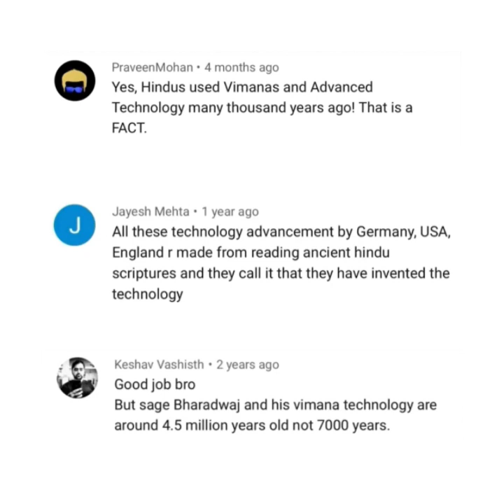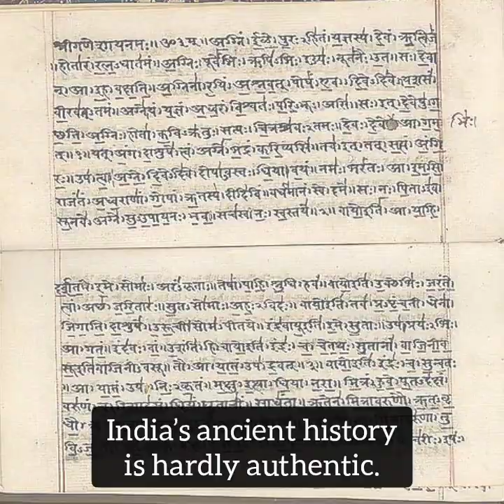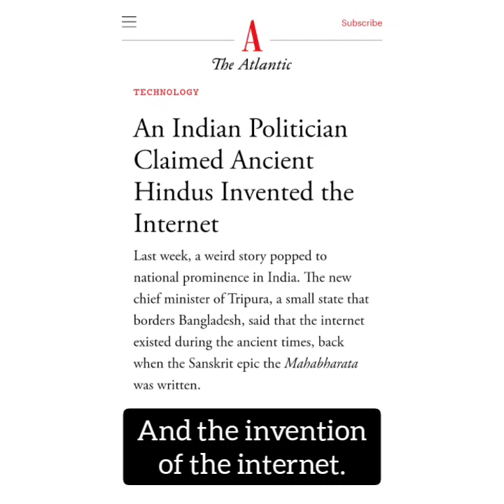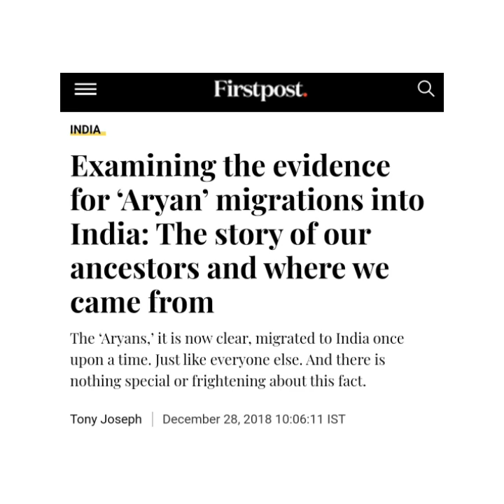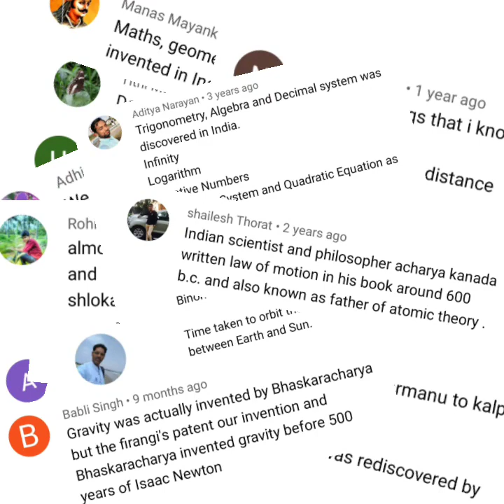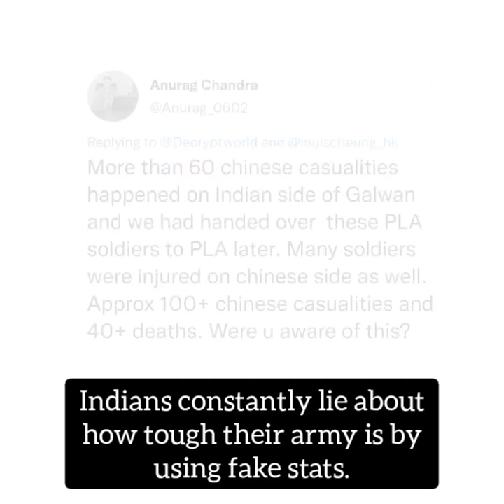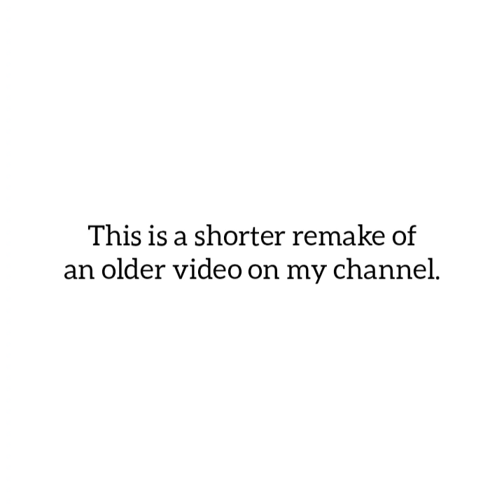The Indian Nationalist Mentality explained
How to identify an overly patriotic Indian nationalist. It isn't very difficult.